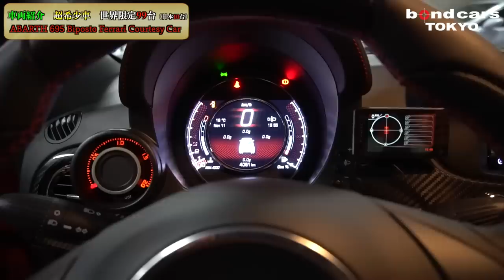【bond Cars Tokyo】ABARTH 695 Biposto Ferrari Courtesy Car【車両紹介】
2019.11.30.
SOLD OUT
ありがとう御座いました。

今回入荷しましたお車はアバルト 695ビポストになります。
このままお乗り頂いても大変スタイリッシュなお車ですが、更なるカスタマイズもぜひご相談ください。

サーキットでも公道でも走りを楽しめるアバルト史上最速のモデル
ブランド創始者であるカルロ・アバルト氏の「日曜日はサーキットへ、月曜日はオフィスへ」の言葉を具現化したアバルト史上最速のモデル。アバルト695誕生50周年を記念してラインナップ。
【世界９９台限定】【日本１０台】の非常に希少な【ABARTH695 Biposto Ferrari Courtesy Car】の入庫です！！

こちらのおクルマは2015年10月より欧州を皮切りに開始したグローバルプロジェクト【ABARTH 695 Biposto Ferrari Courtesy Car】の車両です。
アバルト695ビポストをベースとした特別仕様車を世界99台限定で製造し、うち10台を日本に導入。
このプロジェクトは、より多くの顧客にアバルトブランドを認知、体感してもらうことを目的とし、国内のフェラーリジャパン正規ディーラーのうち、同プロジェクトに参加する店舗にて代車として顧客に提供されておりました。
希少性ももちろんですが4000㎞台と走行も少なく非常にコンディションの良い１台です。

※動画後半のMaseratiは掲載準備が整い次第、HPにアップ予定です。

11/23追記
動画内でバックスキンと説明しているシートはアルカンターラ×レザーでした。訂正致します。

〒145-0064
東京都大田区上池台1-20-8
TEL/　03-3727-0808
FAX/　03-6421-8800